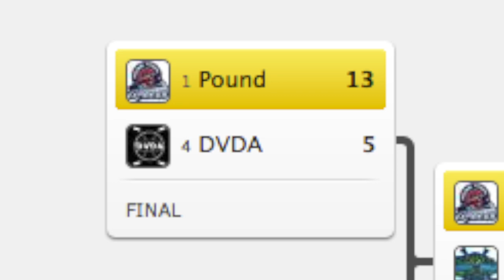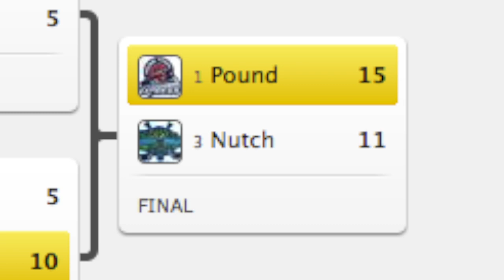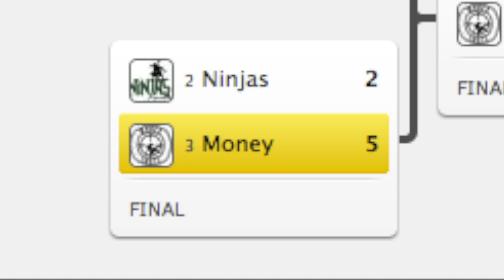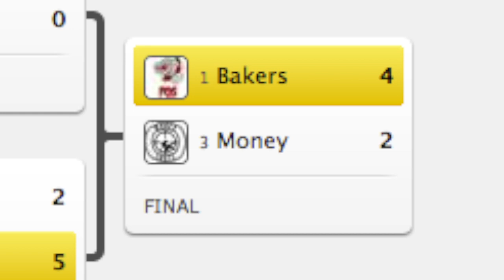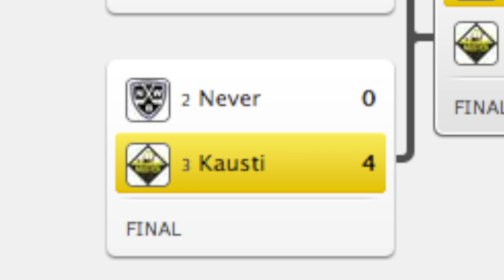4th Annual Throw Back Classic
We were the official production resource for the semifinals and championships of the 4th Annual Throw Back Classic, an adult hockey event, which was held at The Rinks - Anaheim Ice and the Honda Center on 2/17, 2014. We provided single-camera coverage of all 12 games played in Anaheim, CA. This highlight reel showcases clips from 11 of the 12 games we covered.

Our coverage of each game featured live 2-man commentary from our stellar play-by-play and color broadcasters and in-game scoreboard graphics displayed at the top of the screen. DVD copies of every game still available for purchase from our